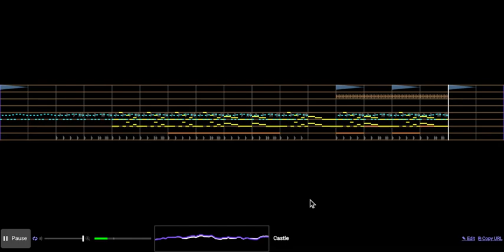Castle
please credit me if you use this